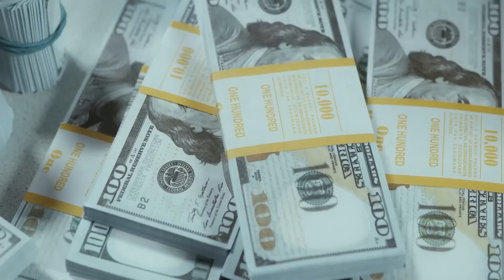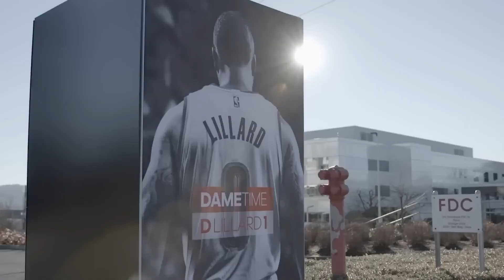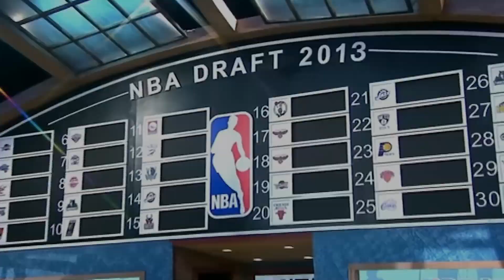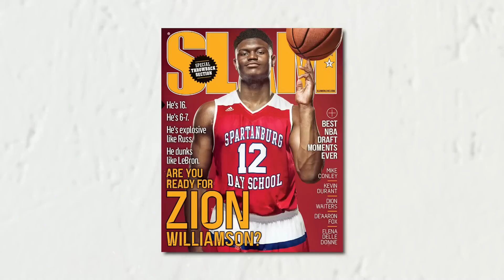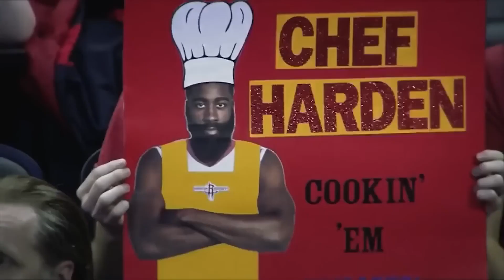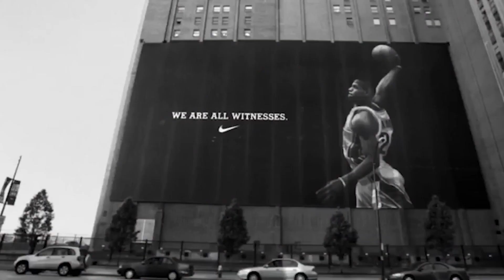BIGGEST Shoe Deals in the NBA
In this video, we're going to show you some of the biggest shoe deals in the NBA! From Kobe Bryant to Kevin Durant to Steph Curry, these are the biggest shoe contracts in NBA history.

If you're a basketball fan, be sure to watch this video to see some of the biggest shoe deals in league history! We'll show you which players got the biggest contracts and which shoes they got them in. From Nike to adidas, these are some of the biggest shoe deals in NBA history!